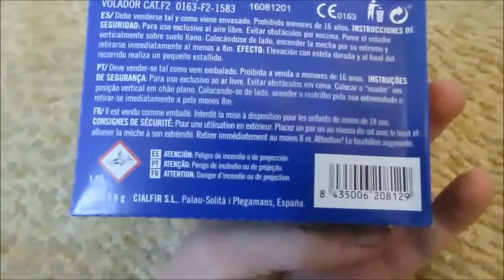Challenger von Cialfir - Mini Leitwerkraketen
Kleine Leitwerkraketen von Cialfir, leider wollten diese hier kaum richtig an gehen.